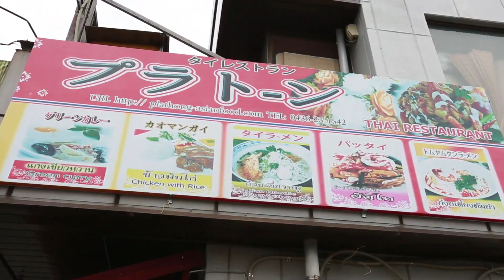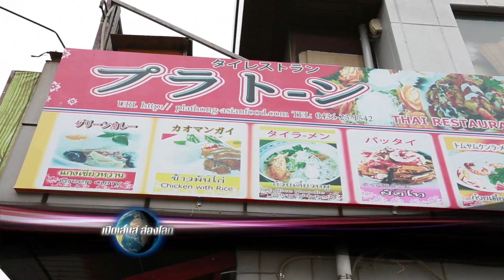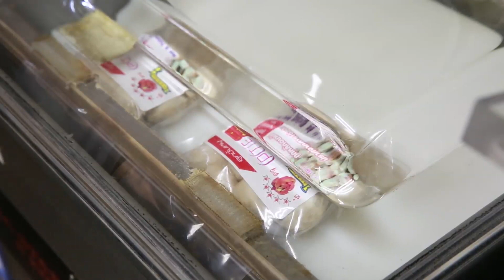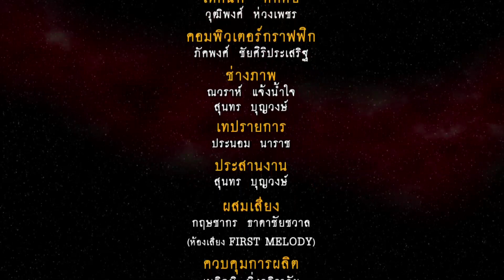รายการเปิดเลนส์ส่องโลก ตอน หญิงไทยในต่างแดน ๒(OA231159)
รายการเปิดเลนส์ส่องโลก ตอน หญิงไทยในต่างแดน ๒ ออกอากาศคืนวันพุธที่ 23 พฤศจิกายน  2559  ทางสถานีโทรทัศน์ไทยทีวีสีช่อง 3 HD (ช่อง33)  เวลา 24.20 น.